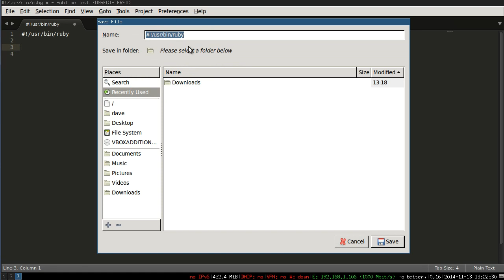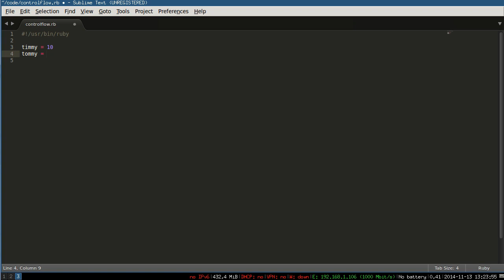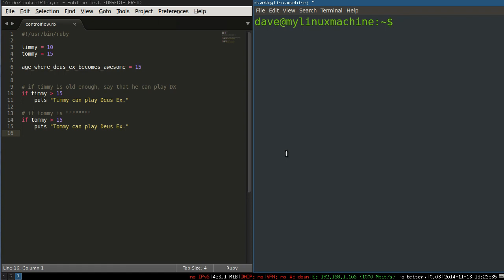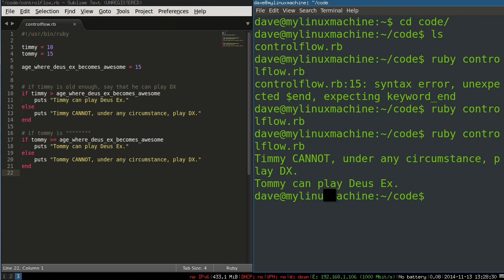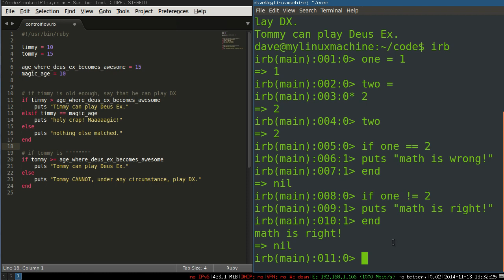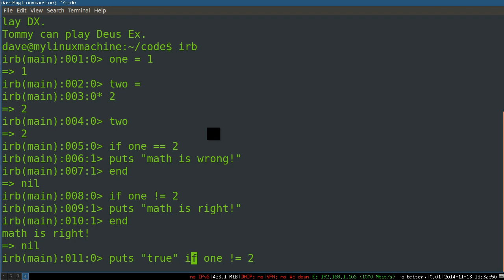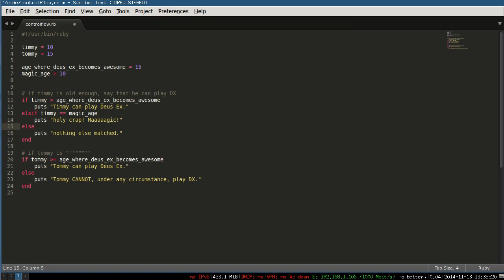Programming Ruby 08 - Control Flow with 'if'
A quick tutorial on the 'if' keyword in Ruby, just to introduce a basic sense of control flow in programming.